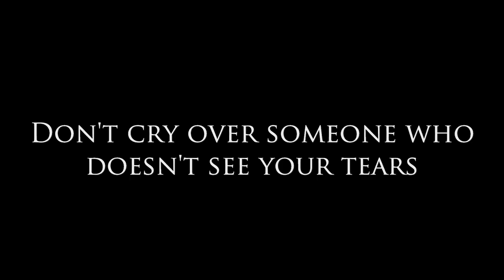Don't Cry Over Someone Who Doesn't See Your Tears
Don't Cry Over Someone Who Doesn't See Your Tears! Thank you for visiting Dear Sybersue. Today's weekly upload is for men and women who are stuck in an unhealthy and loveless partnership. It's time to change this bad scenario and move on to having a reciprocated relationship. Don't allow yourself to become stuck in a one-sided situation. Life is way too short not to have the love you deserve! It's time to wipe those tears and not give any more energy to someone who doesn't see, care or feel your pain.